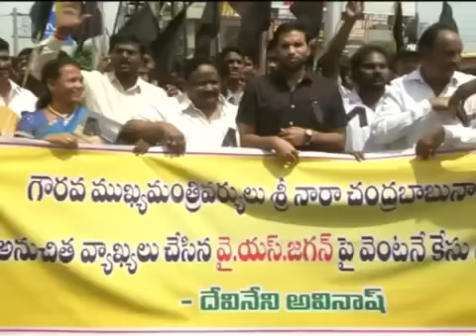Devineni Avinash Comments On Jagan | Vijayawada | Nandyala | Chandrababu | Case On Jagan | Taja30